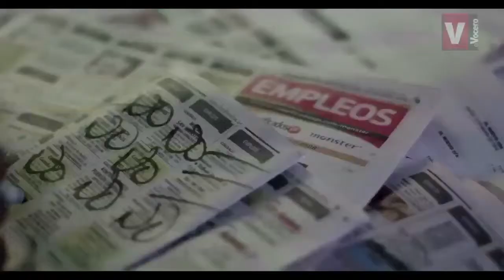[Minuto 60] hermanos Jorge Alberti y Carlos Alberti cuentan sobre la trama de la producción boricua